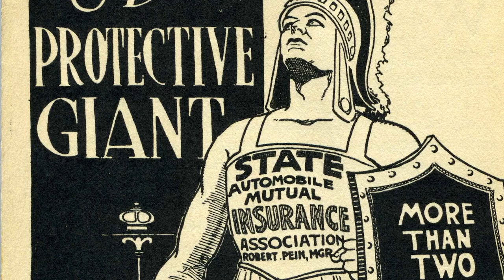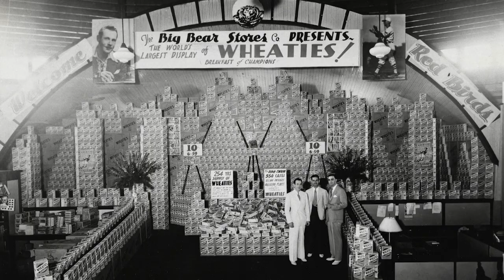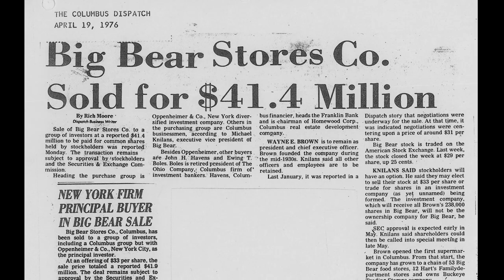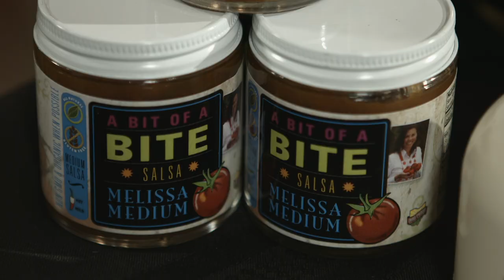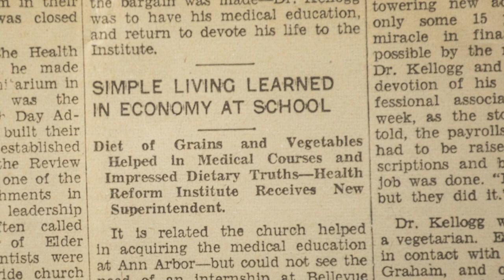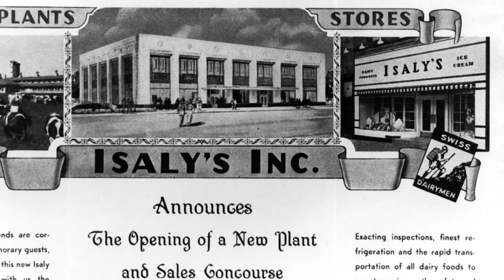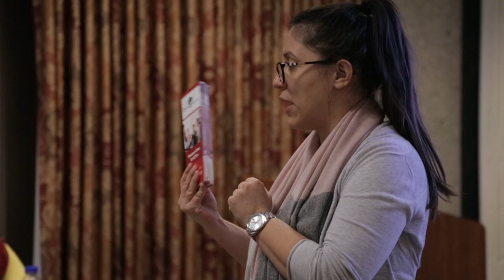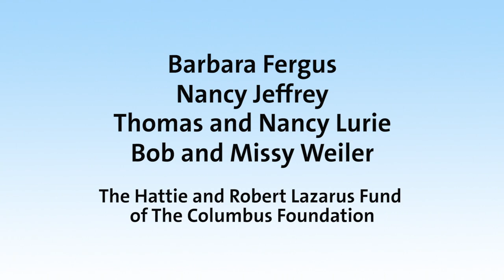Columbus Neighborhoods: Central Ohio Food and Industry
On this episode of Columbus Neighborhoods, discover how the food industry has helped shape Columbus. We'll explore the history of Big Bear grocery stores, as well as manufacturer Worthington Foods. Then we visit Bottoms Up Coffee Co-op in Franklinton to learn about the coffee shop's social initiative to decrease local infant mortality rates. Plus, historian Ed Lentz explains why Columbus is a national test food market.